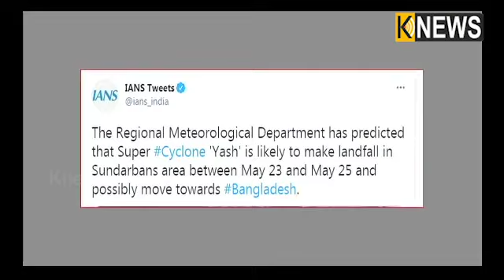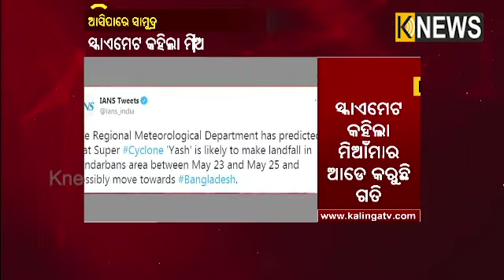ଆସିପାରେ ସାମୁଦ୍ରିକ ଝଡ ୟସ ||KnewsOdisha || Knews Odisha